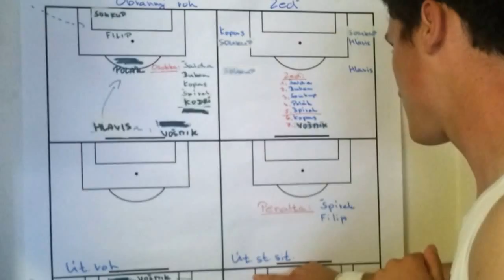Cesta juniorky na zápas do Olomouce (20.5.2013)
Podívejte se, jak vypadá očima člena výpravy cesta juniorky od nástupu do autobusu v Teplicích až po úvodní hvizd utkání v Olomouce.